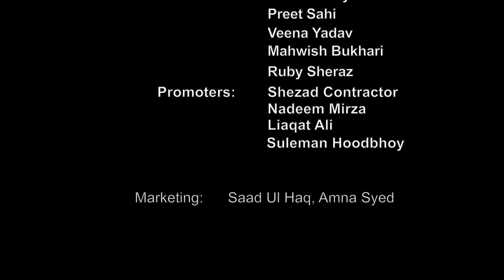Moin Akhter Comedy | HD |Dhanak TV USA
Live Stage Performance in Miami